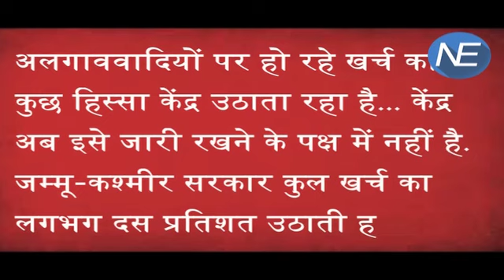Separatist की सुविधाएं रोक सकती है Modi Govt, Kashmir में Violence फैलाने वालों पर सख्ती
In a major development, the Modi government is readying to stop all the government facilities meted out to separatist leaders in Jammu and Kashmir.
A report published in Amar Ujala said the Centre plans to stop providing air tickets, hotel and taxi services to the separatist leaders Syed Ali Shah Geelani, Mirwaiz Farooq and Yasin Malik during foreign tours.
The Bharatiya Janata Party-led regime has also asked J&K government-led by Chief Minister Mehbooba Mufti to stop the same provided by the state government, the report stated.